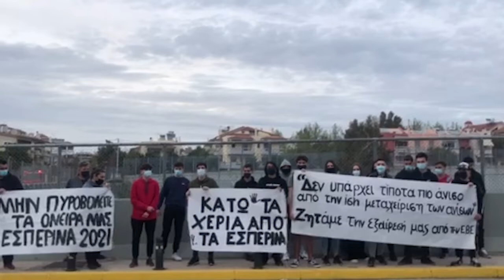ΔΙΑΜΑΡΤΥΡΙΑ ΕΣΠΕΡΙΝΩΝ ΛΥΚΕΙΩΝ ΣΤΟ ΥΠ. ΠΑΙΔΕΙΑΣ